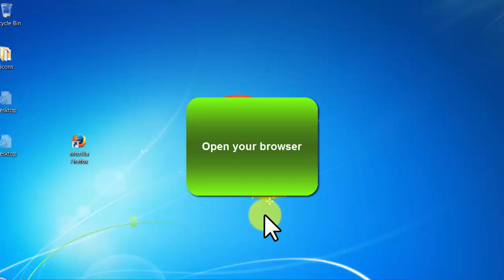Creative Commons - video 16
More Details:
Make Money With Facebook Clean Look